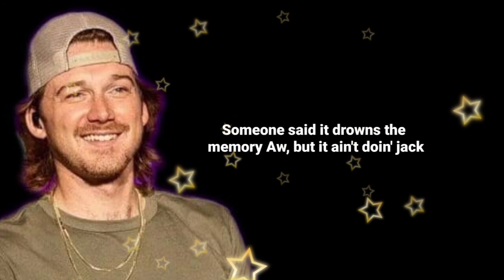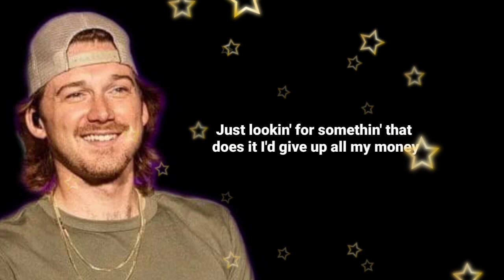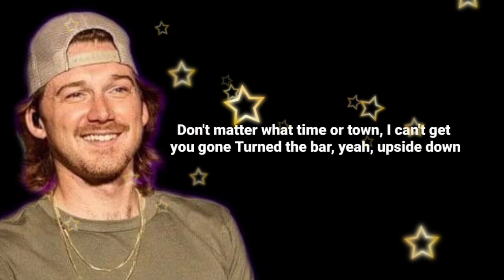Morgan Wallen ~ You Proof [lyrics]